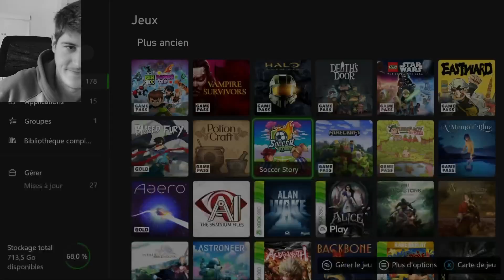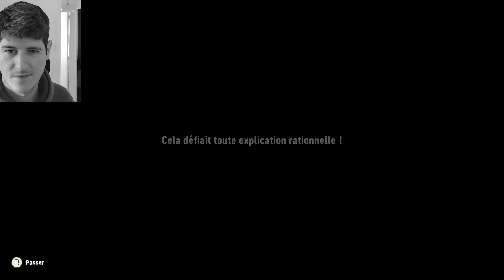Je tacle ta daronne ! Découverte Soccer Story !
Découverte Soccer Story sur xbox !

Me retrouver

Â bientôt.